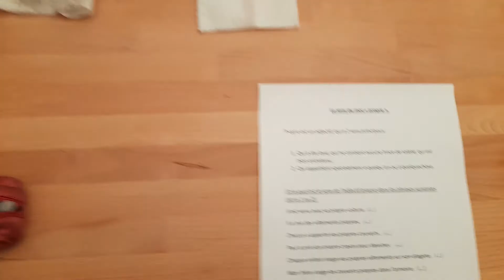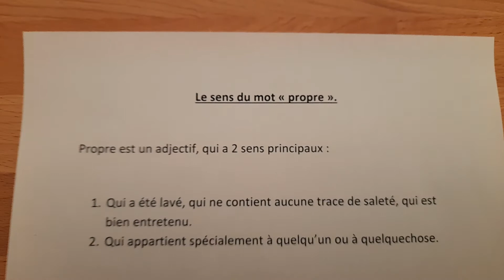Nom propre et nom commun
Les 2 sens de l adjectif propre